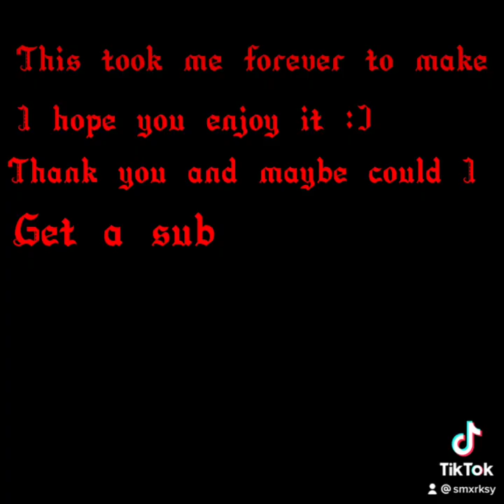VITALISE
I hope this song makes it